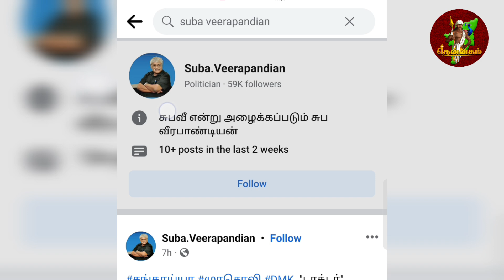எனக்கு இடும்பாவனம் கார்த்தி மீது பொறாமையா?? விளக்கும் தென்னகம் விஷ்ணு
*உங்கள் அன்பும் ஆதரவும் எங்களை வளர்த்தெடுக்கும்.

*சமகால அரசியல் நிகழ்வுகளை பற்றிய எங்களுடைய கருத்தை பதிவு செய்யும் ஓர் ஊடகம்.

( தொடர்புக்கு )